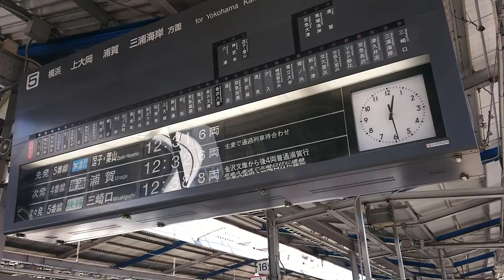京急川崎駅 下りホーム フラップ式列車発車案内表示装置 2022年1月13日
京急川崎駅 下りホーム
フラップ式列車発車案内表示装置
通称 パタパタ発車案内装置
2022年1月13日